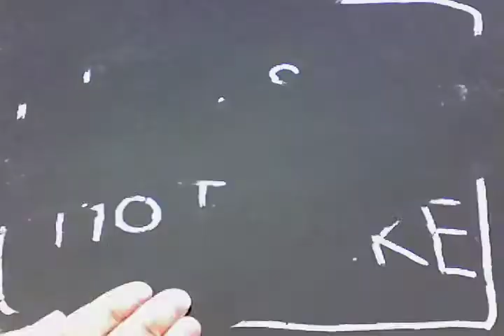Let's eat HOT CAKE !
絵に描いた餅ならぬ絵に描いたホットケーキを食べる動画です。可愛らしい闖入者と過ごす昼下がりのティーブレイクのイメージです。

音源お借りしました！ありがとうございます。